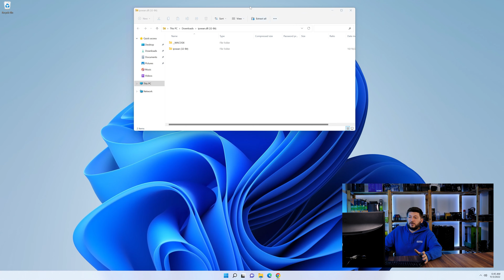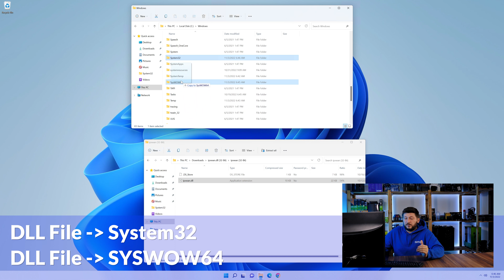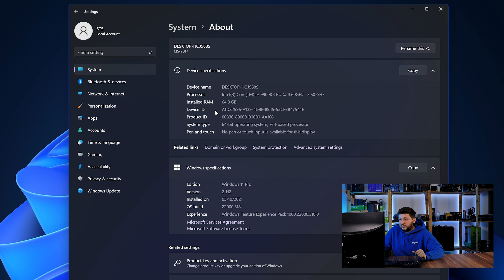ipxwan.dll Error Windows 11 | 2x FIX | 2023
Are you getting a ipxwan.dll is missing from your computer Error on Windows 11, 10, 8, or 7 because you tried to open up a game like PUBG, Fortnite, or a Program like Skype or Apache? No Problem! Let's fix your error and resolve your issue!

Method 1

- - Steps - -

- Copy/Paste the file/s into the designated folder:
     -- 32-Bit Windows:
          - Copy/Paste the file into - C:\Windows\System32
     -- 64-Bit Windows:

--- Method 2

- - Steps - -

-- Timestamps --
00:00 Intro ipxwan.dll Error
00:30 Fixing ipxwan.dll Method #1
01:40 Fixing ipxwan.dll Method #2
03:00 Outro